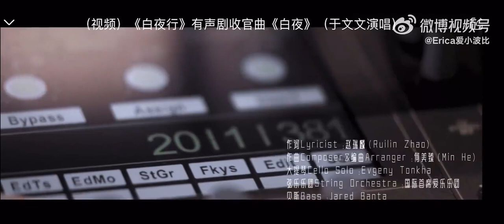【考古】于文文献唱白夜行收官曲《白夜》，这声音代入感太强了，不允许有人没听过！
视频来源：Erice爱笑波比